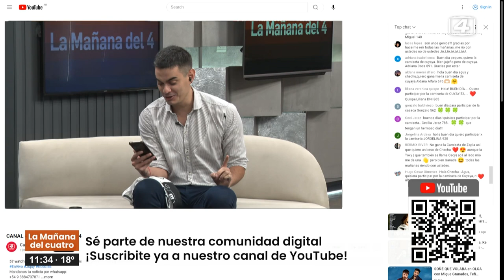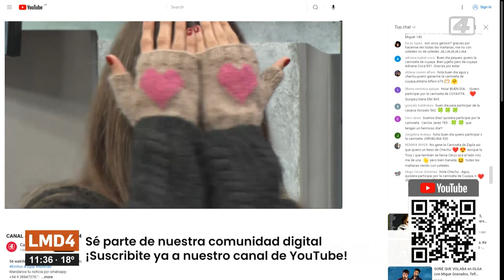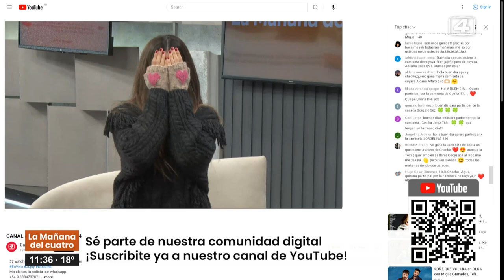Desaparecieron los mitones de Checho ¡ que susto! y que actriz nos perdimos, gente!!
En LaMañanaDel4 pasaron cosas
CANAL 4